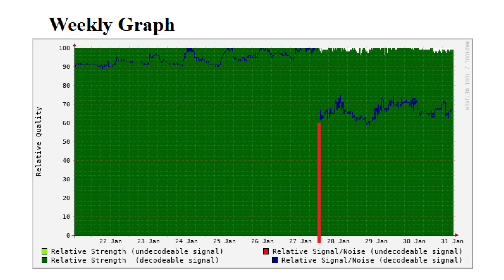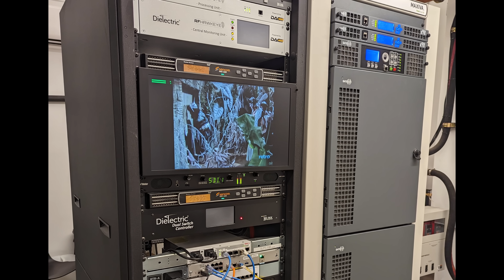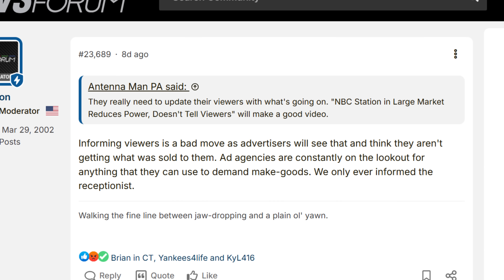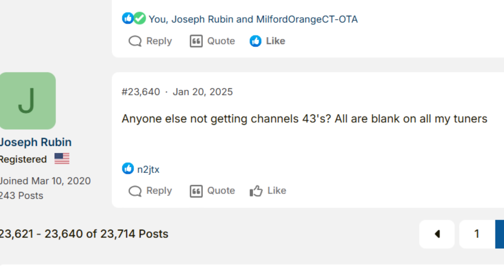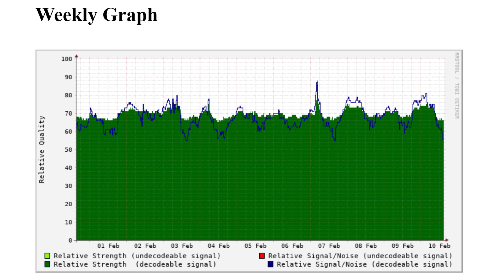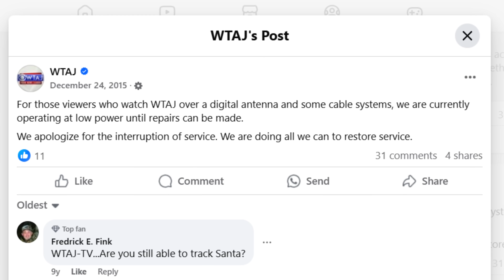TV Stations Lower Broadcast Power at Times - Here’s Why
Despite strict FCC regulations for TV stations to broadcast a specific channel at a specific power, some seem to lower the power of their broadcast signal at times. Find out why.